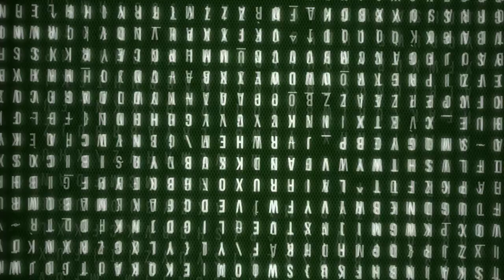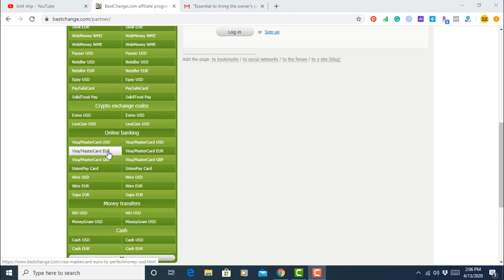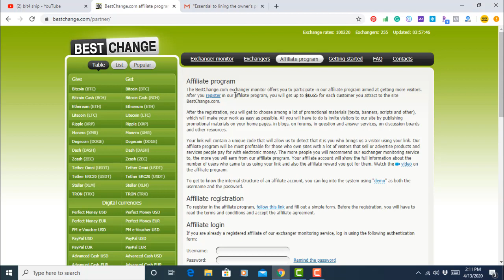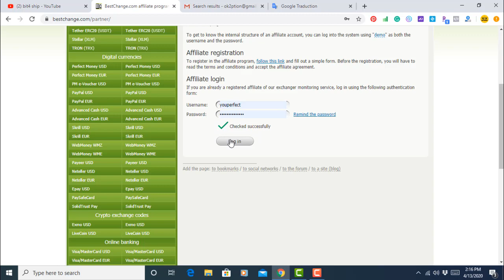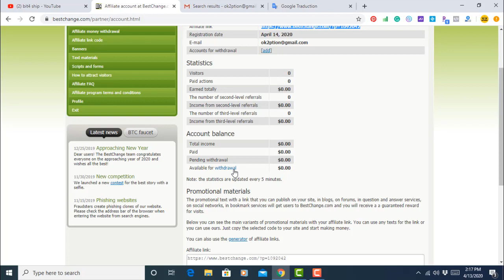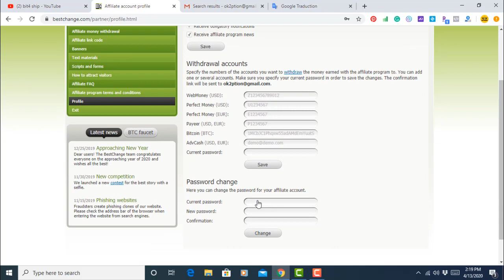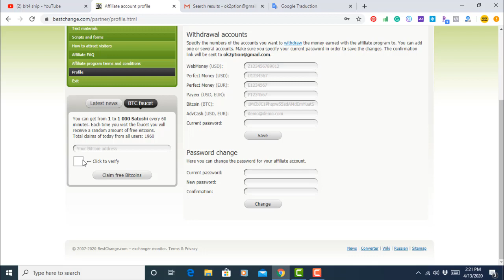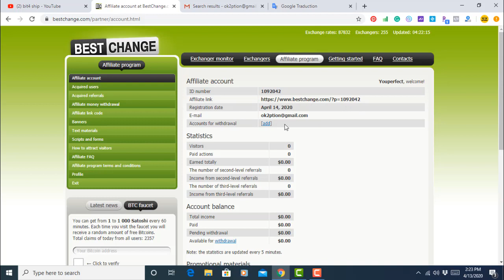ربح 50$ في اليوم بدون إستثمار وفي وقت قليل من BestChange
إربح أكثر من 50$ في اليوم بدون إستثمار وفي وقت قليل من BestChange
كيفية تحويل العملات بين أبناك الإلكترونية بسهولة عن طريق موقع BestChange
كيفية ربح المال من الإنترنت بدون رأس مال أو إستثمار من خلال إستراتجية رهيبة على موقع تحويل العملات الرقمية
يعد الموقع من أفضل المنصات التي يمكن جني أو كسب عن طريق جلب الإحالات وكذلك تحويل الأرصدة بين البنوك مثل البايبال و ويبموني و أدفيكاش و بايير و برفيكتموني و غيرها من البنوك مثل التحويل عن طريق الفيزا كارد و الماستر كارد
للمزيد من التفاصيل حول الربح من الإنترنت زر موقعنا للحصول على دورات مجانية